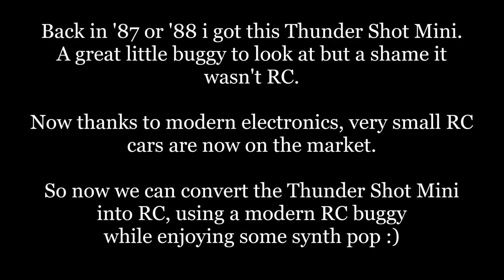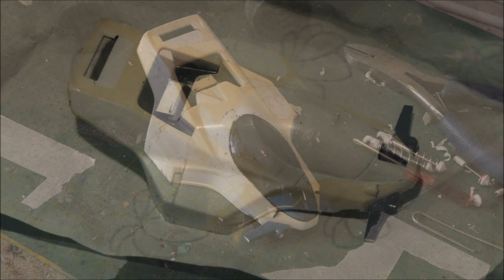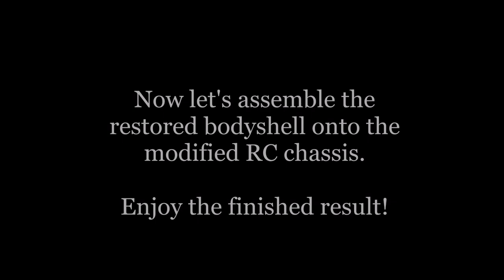Tamiya ThunderShot Mini 4WD RC conversion (1/32 scale)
Oh, those quirky 80's car designs.
This original 1988 Tamiya Thunder Shot got restored and upgraded to RC.
Scale: 1/32
Length: 124mm.
Width: 82mm.
Height: 47mm.
Weight: 64 grams.

Warning!
RC cars are not toys and should be handled with care! RC cars have sharp objects, small choking hazards and the combustion engine  aswell as electric motors get very hot during operation. RC cars can reach speeds that can cause serious injuries and/or damage, and should be operated at a safe distance from people, especially children.
Fuel, either premix or methanol/nitromethane fuel, is flammable and toxic and should be handled with care and kept away from children!
Batteries, especially lithium/polymer batteries, can become combustible when handled carelessly!